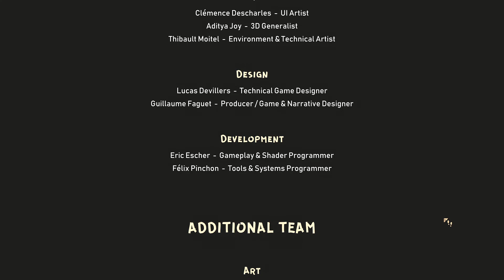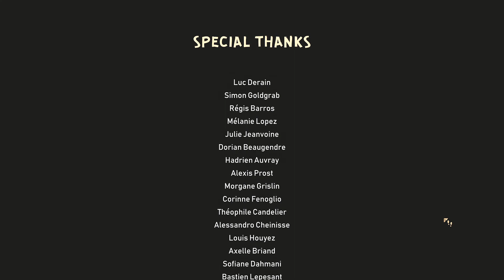NOTHING IN SIGHT: Lead Four French Soldiers in the Midst of WWI in a Touching Simulation Game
Nothing in Sight is an indie simulation game produced in 9 months by a group of students from RUBIKA (France), as a graduation project and published on October 14th this year, on the indie gaming platform itch.io. The plot of Nothing in Sight takes place in Ypres, 1915, in the middle of World War One. You act here as the leader of four French soldiers, helping them to carry out their orders. Over time you will discover more about their stories while the war is still raging.

Our Low-cost PC:
- Video Card